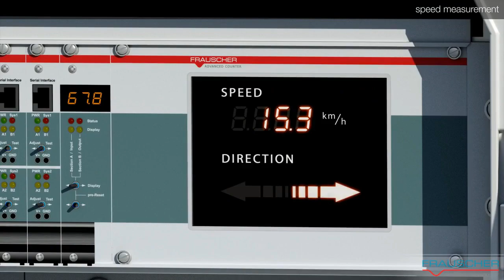Trains for kids video -trains around the world-trains tunnels and bridges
enjoy some trains around the world, first scene are from Romania , we have trains in the US and around Europe, also we have some pictures from the future of trains , thank you for watching